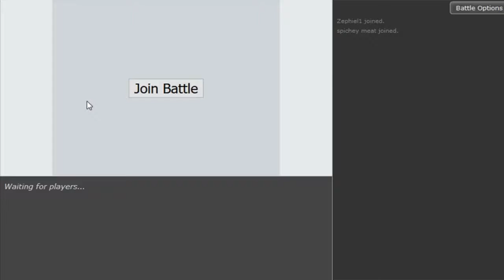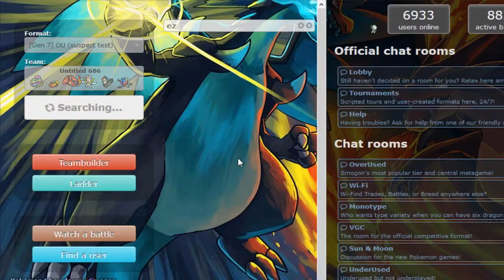Hot Spicey Meat #2 -1st time trying edits+drunk Sorry going in w/Dokkerich,Patlop,Sorry